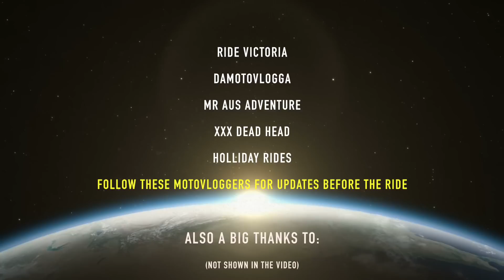Sync the Planet 2014 ( Original Promo video)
To all you Motovloggers and riders out there, join us on August 16th 2014 at 12pm Paris France time. Vlog about a cause or a subject of your choice and lets make the world turn on 2 wheels. Make sure to follow the motovloggers below for more details to come before the ride.